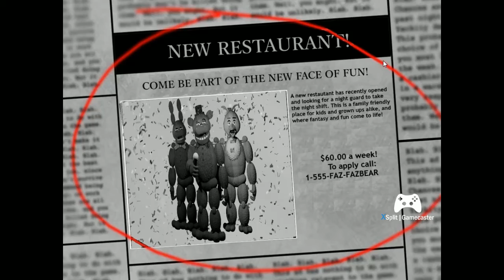The Return To Freddy's 2: Night 1: Golden Freddy????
First Night and I'm already having issues, wtf's going on?